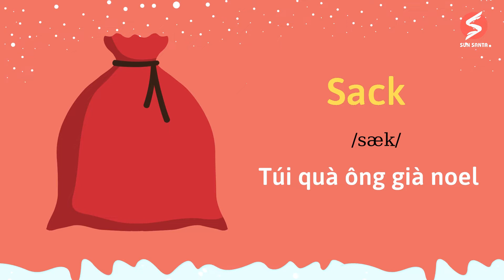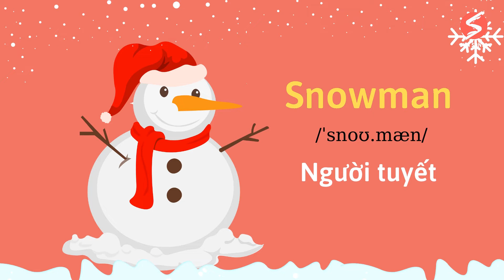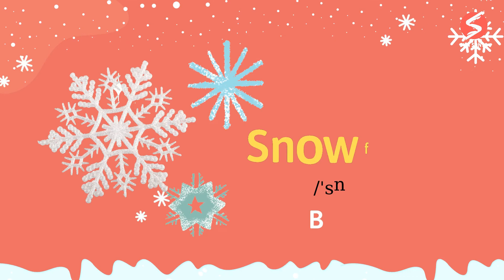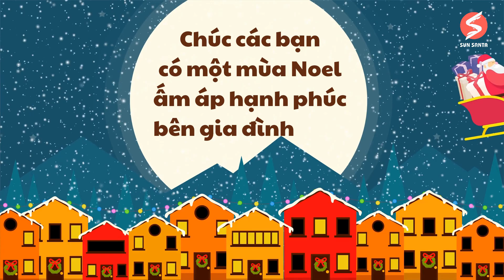TỪ VỰNG NOEL- GIÁNG SINH | SUN SANTA |TIẾNG ANH TRẺ EM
Giáng Sinh trong bạn là gì? Đó là hình ảnh của cây thông Noel được trang trí lộng lẫy, ông già Noel với bộ quần áo đỏ tươi, là dịp người ta trao cho nhau những món quà và lời chúc tốt đẹp nhất. Lại một mùa Giáng Sinh nữa sắp tới, Sun Santa chúc các bạn và gia đình một mùa Giáng sinh an lành và đừng quên học tiếng Anh nhé. Dưới đây là bộ từ vựng tiếng Anh về Giáng sinh giúp bạn vừa vui ngày noel vừa bổ sung vốn từ cho mình.